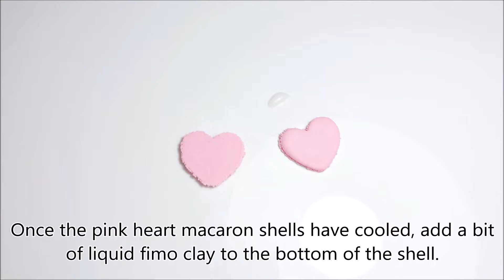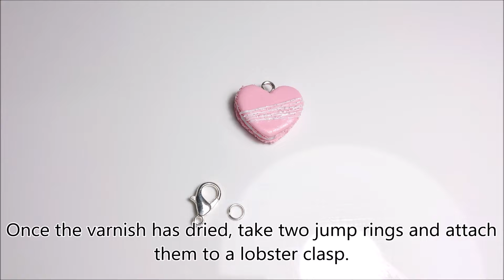DIY Pink Heart Macaron Charm - How To Tutorial - Polymer Clay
Hi everyone! Here's my Tutorial Video on how to create this Pink Heart Macaron Charm.

The type of Polymer Clay I use in this video is Fimo Clay. Baking times vary depending on the brand of clay used - please refer to the instructions on your clay packets.
This Fimo Clay was baked at 110°C/230F.

I hope that you enjoyed this tutorial video!

 TOOLS USED:
○ Mini Cut Out Paper Heart
○ Dotting Tool
○ Crafting Blade
○ Crafting Knife
○ Needle Tool
○ Icing Spatula
○ Acrylic Disc
○ Silver Glitter
○ Superglue
○ Screw Eye Pin
○ Jump Ring x2
○ Lobster Clasp
○ Matte Varnish
○ Paint Brush
○ Wet Wipe
○ Twist Hand Drill
○ Jewellery Pliers x2
○ Pasta Machine (or a rolling pin)

CLAY USED:
○ Indian Red Fimo Soft Clay
○ Raspberry Fimo Soft Clay
○ White Fimo Soft Clay
○ Liquid Fimo Clay

MIXING THE CLAY COLOURS:
○ Mix 5% Indian Red + 5% Raspberry with 90% White Fimo Soft Clay for the pink macaron shell colour.
○ The filling is White Fimo Soft Clay.

VIDEO AND CAMERA USED:
○ Video: Sony Xperia XZ2 - UK US
○ Photos Taken with: Nikon Digital Camera D5600 with AF-S Micro 40mm Lens.

○ Song: Crimson Fly
Artist: Huma-Huma